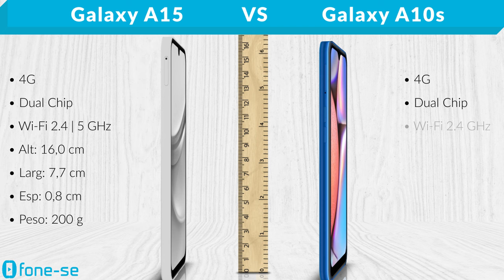A15 vs A10s (Comparativo & Preços)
A15 4G vs o A10s absurdo. Confira a ficha técnica do Samsung Galaxy A15 4G e do Samsung Galaxy A10s, uma comparação de tamanho exclusiva (3D), e muito mais.

Links para comprar:

(A15 4G)

Pergunta:
O que vocês acham do design do A10s absurdo hoje em dia?